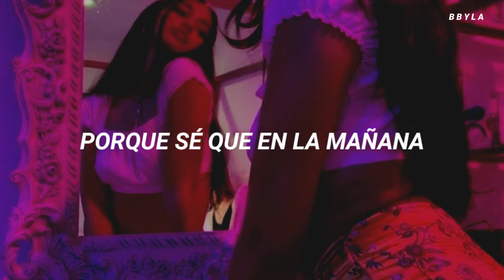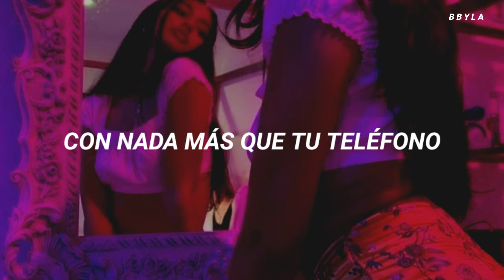⸙┆WTF // Hugel ft. Amber Van Day [Traducida al español]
.- WTF- Hugel ft. Amber Van Day